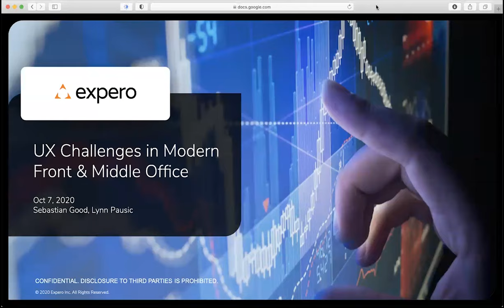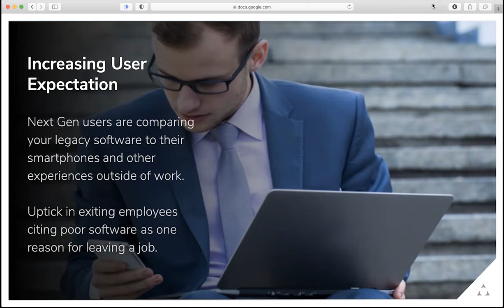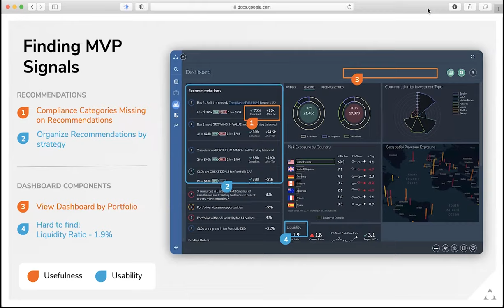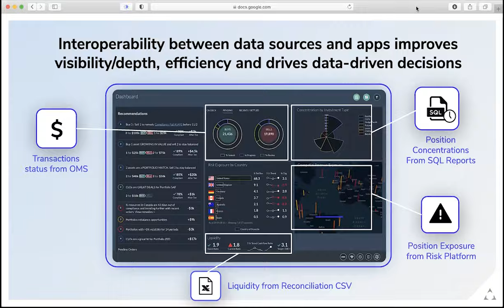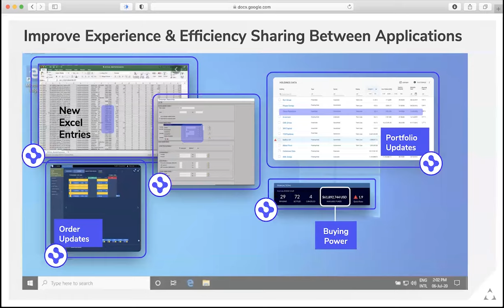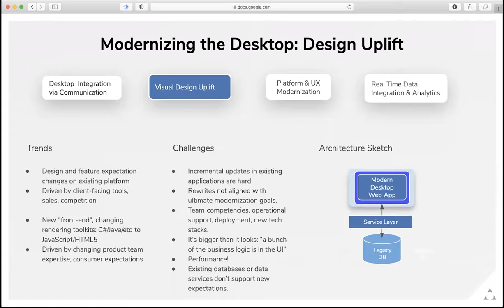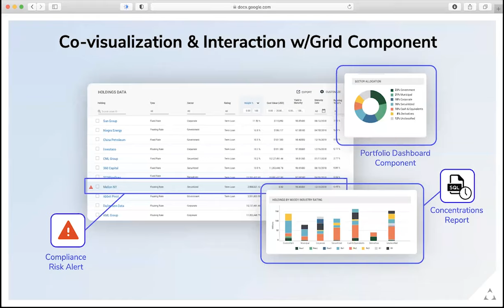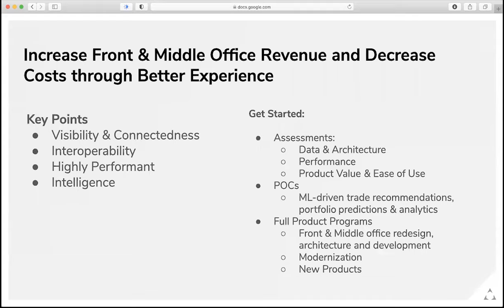UX Design For Modern Financial Services Applications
The focus of this webinar is to share some of the important design and technology factors that enable you to build successful front- and middle-office applications.